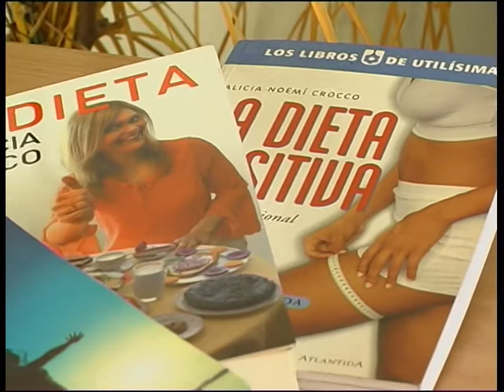SEMILLAS LINO.mpg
Propiedades de las semillas de lino.